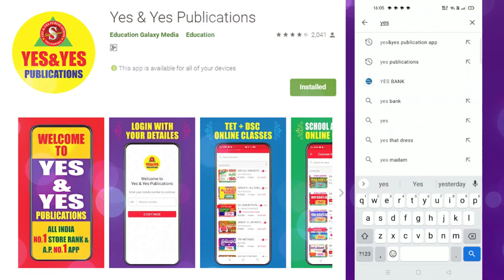వినాయక చవితి సందర్భంగా YES & YES PUBLICATIONS వారి భారీ ఆఫర్స్ ...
మీ YES & YES PUBLICATION SI..,CONSTABLE డిజిటల్ ఆన్లైన్ క్లాసులను ఉత్తమ ఫ్యాకల్టీ లచే మీకు అందిస్తుంది.. ఆన్లైన్ క్లాసులలో జాయిన్ అవడానికి GOOGLE PLAY STORE నుండి YES & YES POLICE ACADEMY APP ను డౌన్లోడ్ చేసుకోగలరు.